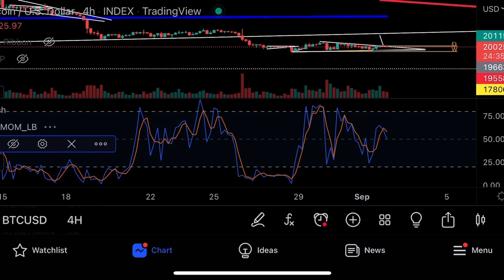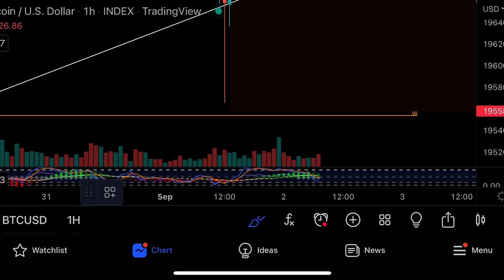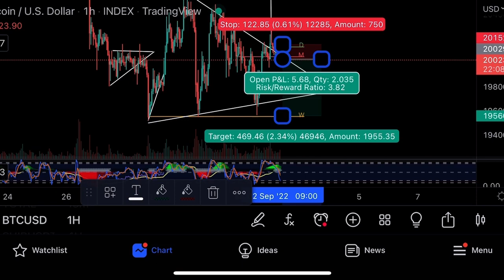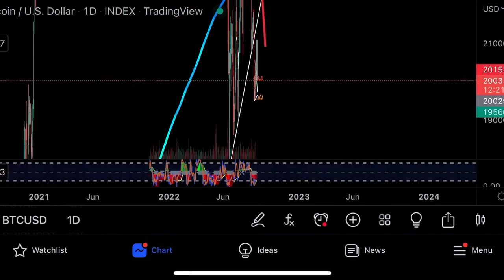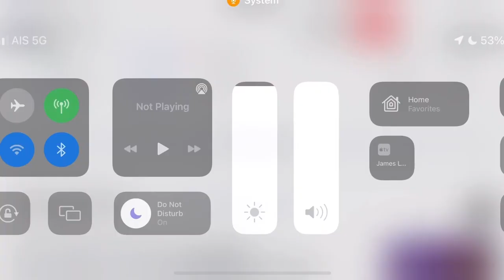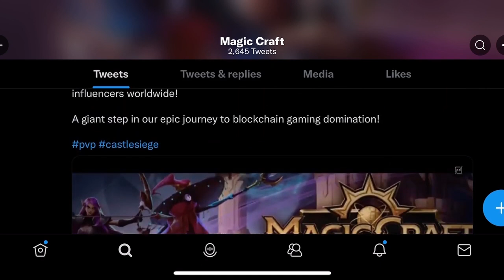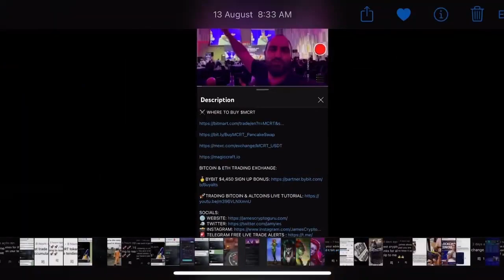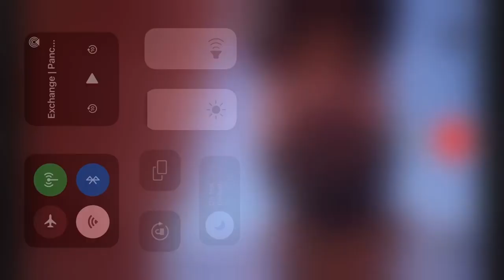Мой прогноз по биткоину⚠️Технический анализ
В этом видео я делаю теханализ Биткоина, показываю свою торговую стратегию, говорю о проекте @MagicCraftGame и токене $MCRT.